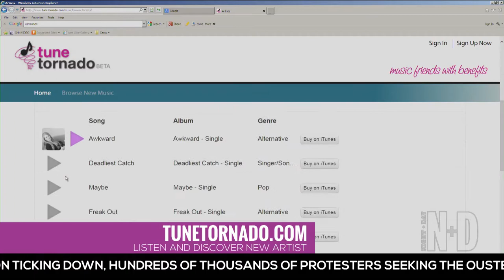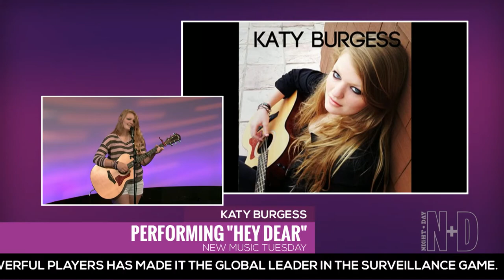Singer/Songwriter Katy Burgess Performs on U-T TV Night+Day